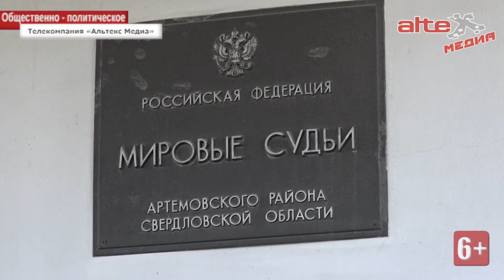Заседание продолжается. Новые детали дела Ильдуса Юнусова